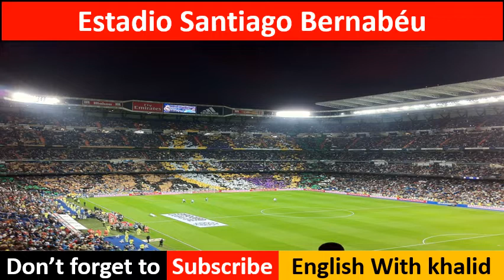how to pronounce : Estadio Santiago Bernabéu in Spanish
how to pronounce Estadio Santiago Bernabéu